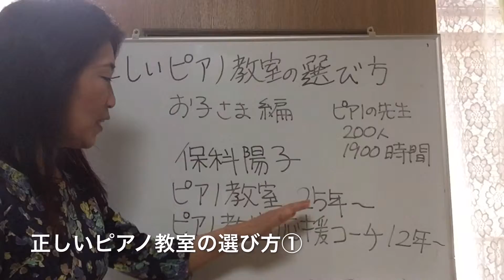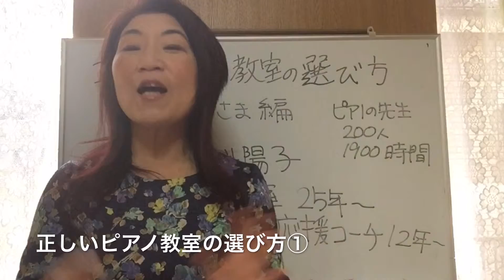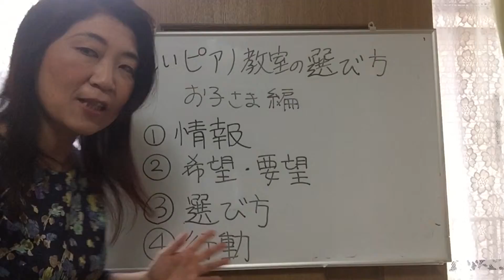正しいピアノ教室の選び方①